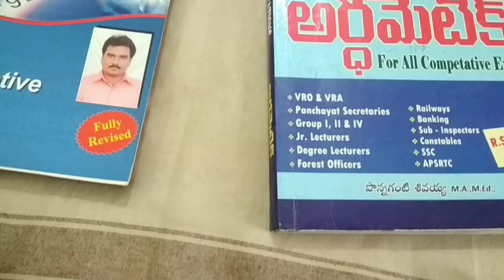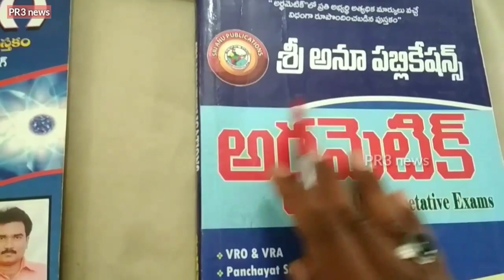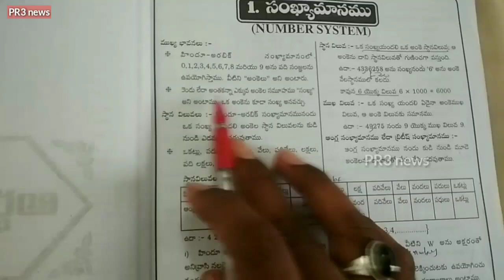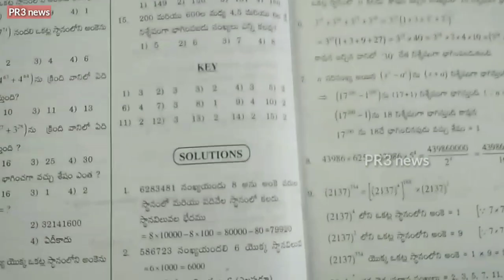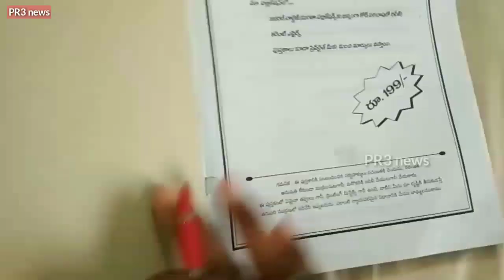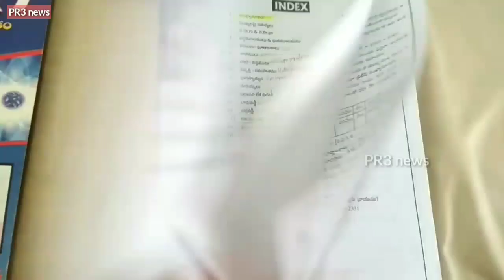Best book for Arithmetic and quantitative Aptitude for Telugu Medium|R S Agarwal Telugu book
istagram username @prashanthraj143